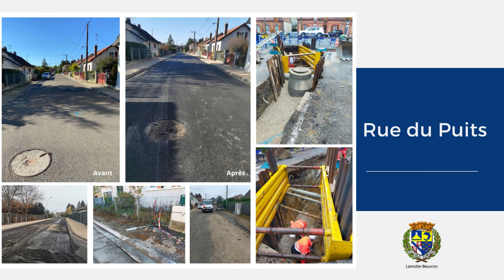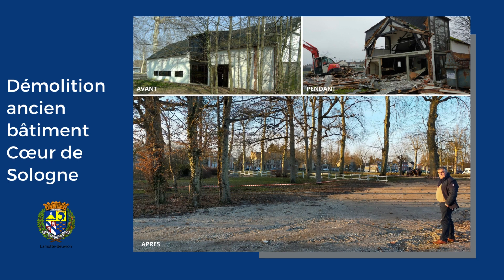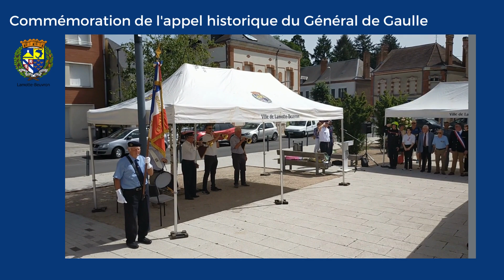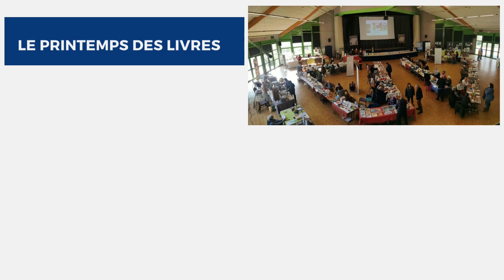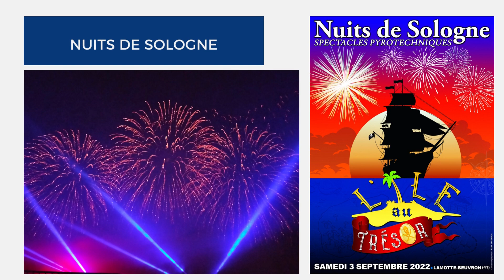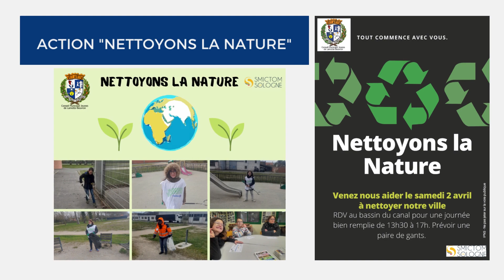Voeux 2023 - Lamotte-Beuvron